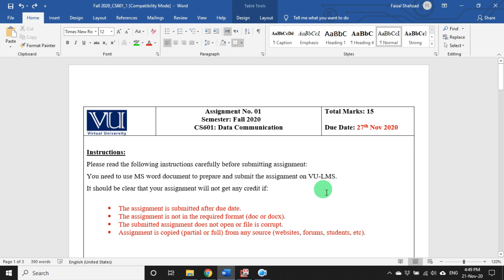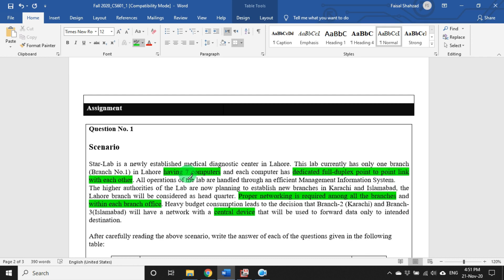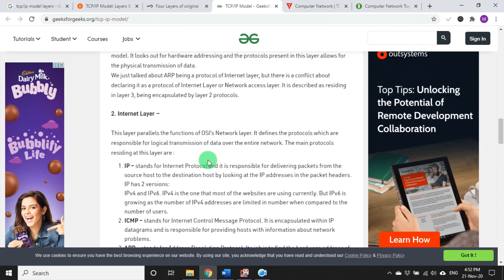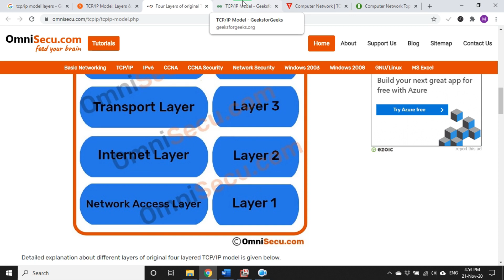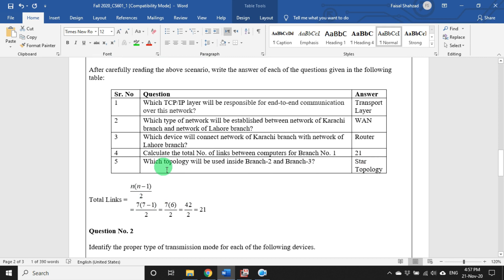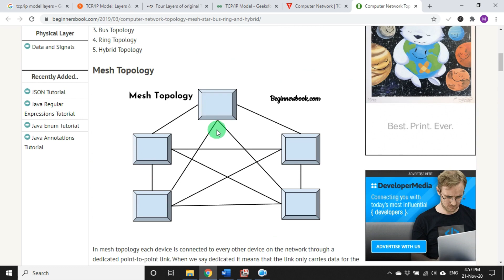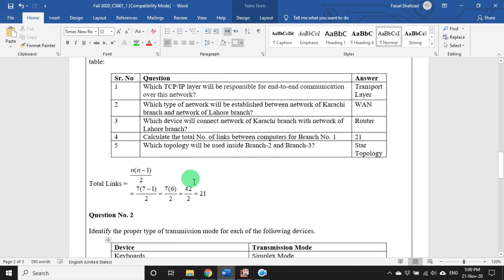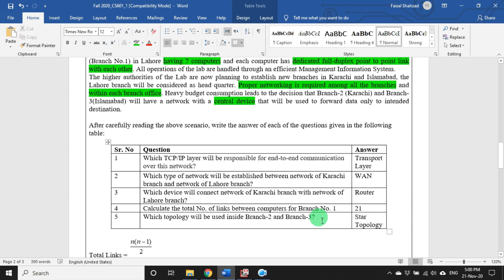CS601 Assignment No. 1 Fall 2020 Solution by VU ACADEMY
CS601Assignment1Solution2020,
CS601Assignment1Solution2020,
CS601Assignment1Solution2020,
CS601Assignment1Solution2020,
CS601Assignment1Solution2020,
CS601Assignment1Solution2020,
CS601Assignment1Solution2020,
CS601Assignment1Solution2020,